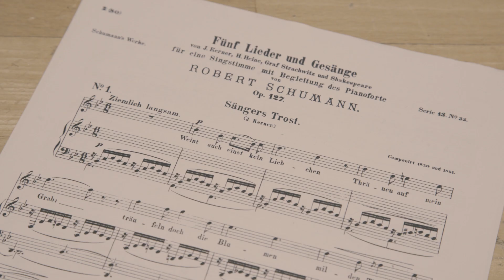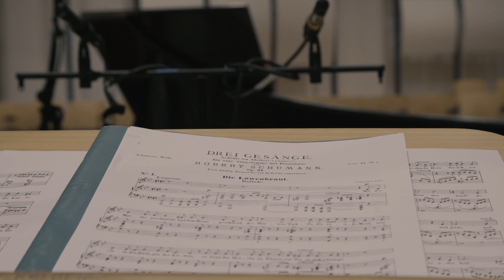SCHUMANN Dichterliebe // Julian Prégardien, Eric Le Sage, Sandrine Piau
Julian Prégardien decided to record the Dichterliebe cycle after he came across the new Bärenreiter edition; he went on to explore the work in concerts with his constant accompanist, Eric Le Sage, inserting other works by Robert and also by Clara Schumann, whose bicentenary is celebrated in 2019. When Clara played the Dichterliebe in the 1860s, she used to slip extracts from Kreisleriana between the songs. Prégardien asked Eric Le Sage to record the same extracts on a Blüthner piano of 1856, the year of Robert’s death, and also to include Romances composed by both Robert and Clara at a time when their future marriage was still uncertain.
The sublime ballade Löwenbraut also forms part of the programme – a reminder of the young Robert’s anguish on Clara’s departure. At Julien’s suggestion, Sandrine Piau was invited to sing three duets: a simple Canon composed by Clara, and two duets by Robert, Wenn ich ein Vöglein wär, and the sublime In der Nacht. Four further songs complete the disc: Sängers Trost, a short piece in belcanto style; Kurzes Erwachen, composed by Robert at the age of just eighteen; Aus den hebräischen Gesängen, a very melancholy song; an extract from the cycle Myrthen (Robert’s wedding present to Clara); and Mein Wagen rollet langsam, a song that was included in the composer’s first version of Dichterliebe.
The Dichterliebe songs micht have been expected to show Schumann triumphantly rejoicing in that year of 1840 when he was finally able to marry Clara; and yet they are characterised by bitter irony, nostalgic Sehnsucht, and a sense of dread…

ALPHA457
Release date → April 2019